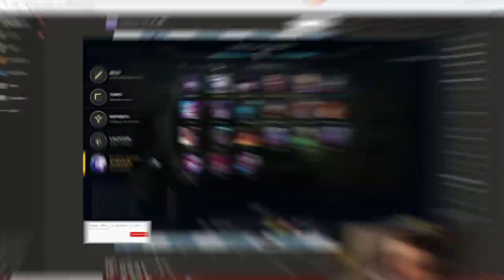CRIAMOS A COMP RAIZ DO LEAGUE OF LEGENDS! (ft. Yoda, Jukes, Ookina, Grátis)